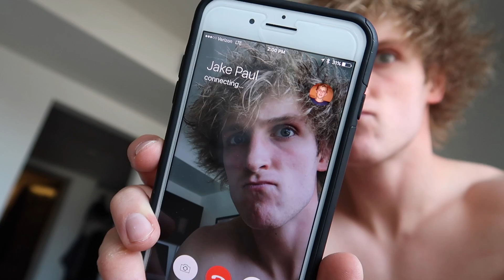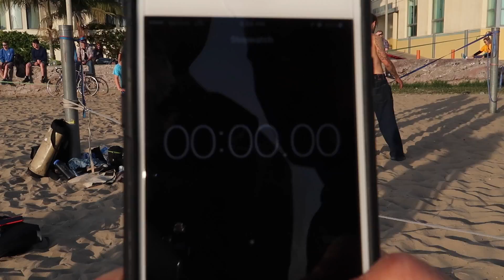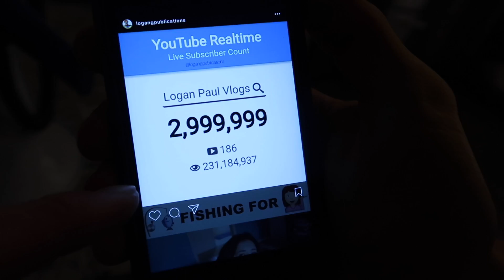HUMAN FLAGPOLE CHALLENGE! (muscle test)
Today I became a balance expert & tested my muscles with dudes who had more muscles.